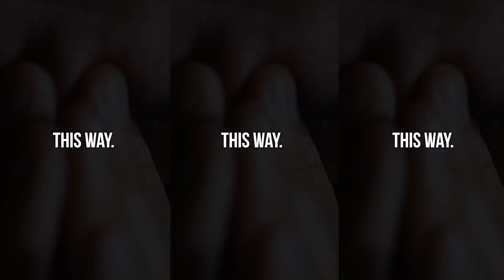Fire To Light with Brandon Evans | Sacred Sons Podcast | Full Episode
With over a decade of firefighting experience, Brandon Evans has experienced and learned a great deal about the ways in which trauma and stress can have a negative impact on one’s life. With his team of psychologists, Brandon has developed the Fire to Light Program. This program helps teams to understand the impact of their stressors, brings awareness to them and provides a brave space to take steps towards healing and living their best life possible.

Adam Jackson | @adam___jackson

SACRED SONS EVENTS:

CONVERGENCE 8 | THE RETURN
LOS ANGELES, CALIFORNIA 🇺🇸 Oct. 5-8

SACREDSONS.COM